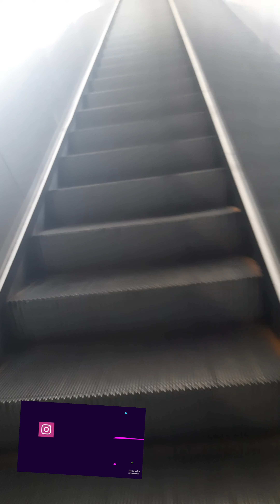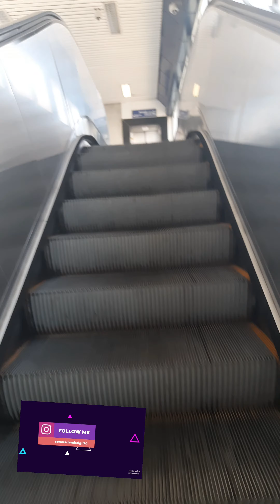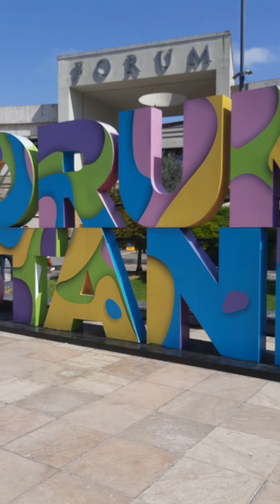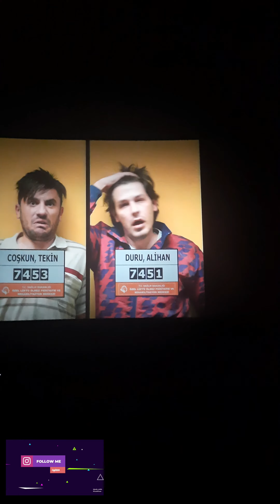Forum İstanbul Vlog 2.07.2021